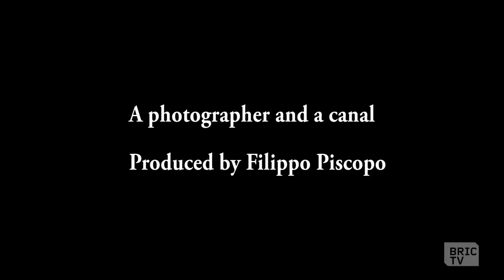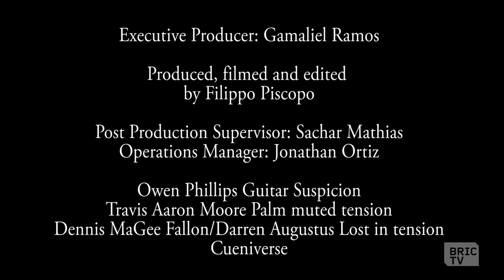Steven Hirsch, Beautiful Photography of Disgusting Pollution | BK Stories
Photographer Steven Hirsch gravitates toward fringe groups and the Gowanus Canal for his photography subjects. “Gowanus: Off The Water’s Surface”, is a series of photos of the horribly polluted waters in the Gowanus Canal that look more like psychedelic paintings than photographs.